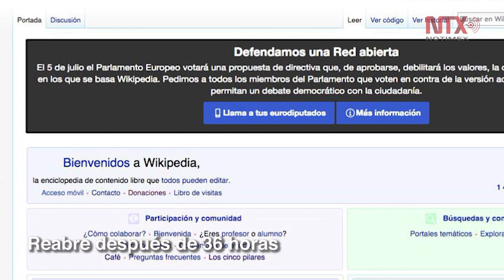Corte informativo 06 - 07 - 2018